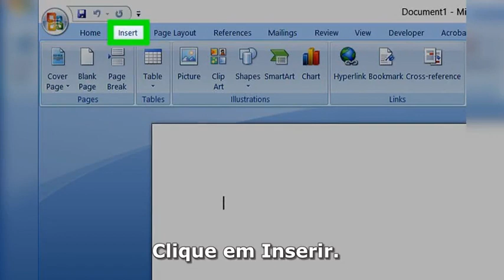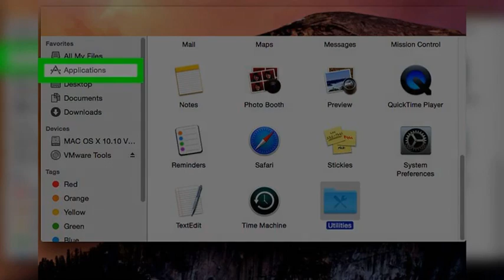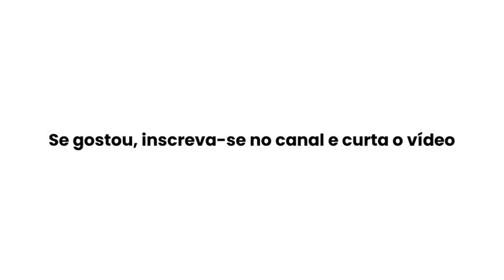COMO INSERIR O SÍMBOLO X BARRA NO WORD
Abra o Microsoft Word. Ele fica na área "Iniciar" do Microsoft Office.

Clique em Inserir. O botão fica no topo da tela.

Clique em Equação. A opção é representada por um símbolo de pi e fica no canto superior direito da barra de ferramentas.

Digite x no campo da equação.

Selecione o "x" no campo da equação. Clique e arraste o cursor por cima do "x" para destacá-lo.